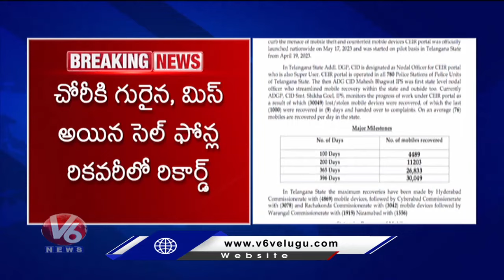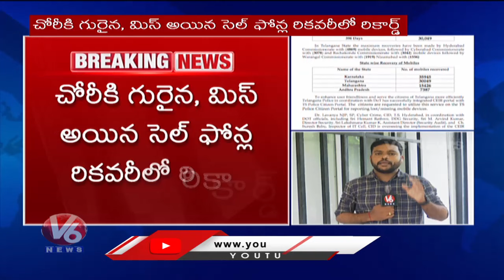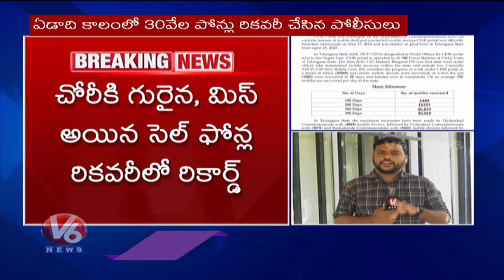Telangana Police Created A Record In The Recovery Of Phones | V6 News